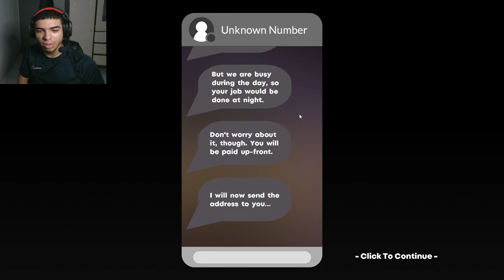FUI CONTRATADO PRA LIMPAR UMAS JANELAS! // CLEANY'S WINDOW SERVICE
Salve rapazeada!!!

A gameplay de hoje foi incrivel! Já te peço para clicar no like e comentar qual o próximo jogo que você mais quer ver aqui ou o que você mais gosta que eu vou tá lendo e avaliando a sua recomendação que, aliás, é muito importante.

Te vejo no próximo episódio, Hasta luego.